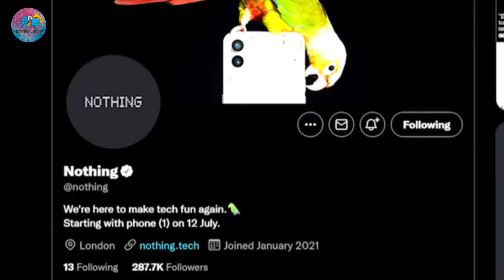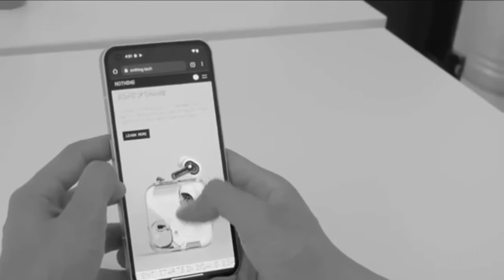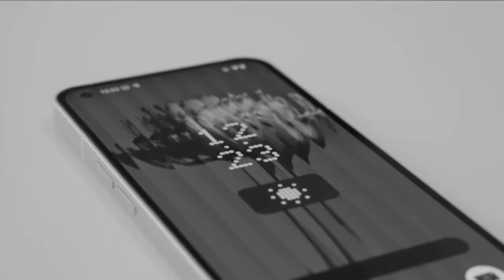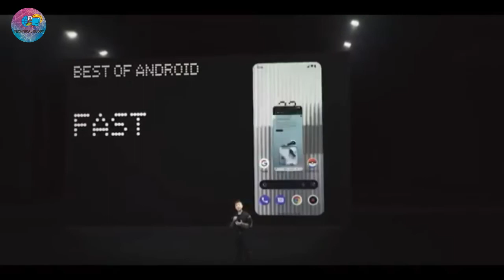Nothing Phone 1 Full Detailed Review in Hindi | Flipkart, Bugs, Issues, Pros, Camera, Glyph🔥🔥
In this video I have reviewed the nothing phone 1 in full detail where I have shared my flipkart delivery experience where flipkart almost lost my device.
Other than I have also shared my experience about the nothing phone one camera where I have tested the
camera in full detail with camera samples video samples, issues in camera, photo samples, camera samples etc.

 In today’s video we are unboxing the most hyped smartphone of 2022 - Nothing Phone

 Do watch the video till the end to know everything about the Nothing Phone (1).

8+128GB - ₹32,999
8+256GB - ₹35,999
12+256GB - ₹38,999

₹1,000 off as part of launch offers | ₹2,000 off with HDFC Bank Cards

 Channel- No copy Right music (Ankit Pandey)

अगर आपको मेरे चैनल पर वीडियो देखकर कोई भी समस्या हल हो जाती है, तो वीडियो को लाइक👍 करना न भूलें क्योंकि एक लाईक से बहत जादा "Motivations" मिलता हैं।

🔸How to Open Gmail ID, Send, Read, Reply,Forward Mail-in Hindi Emailकी पूरी जानकारी in one video 2021